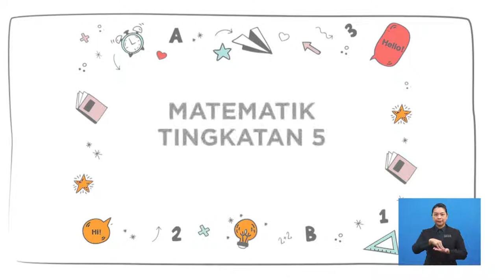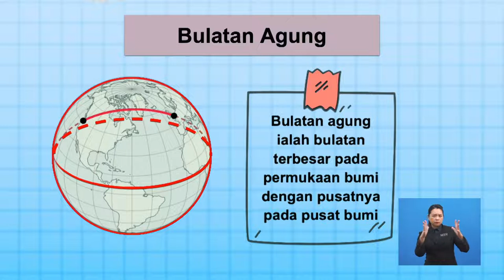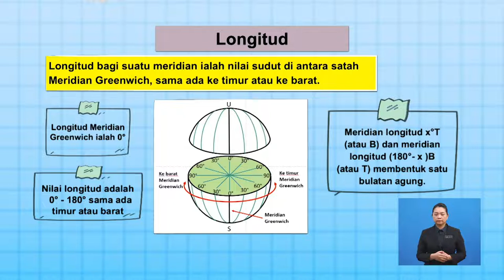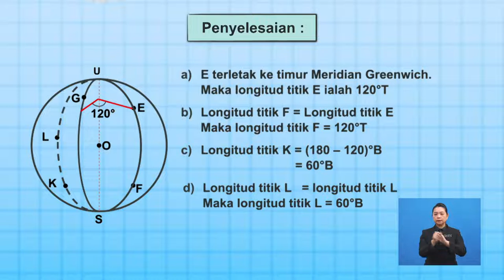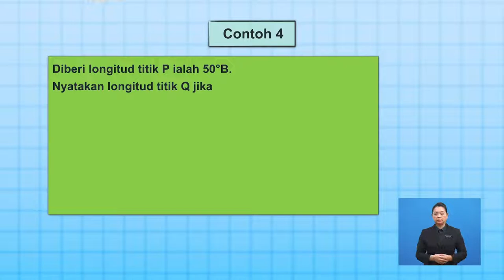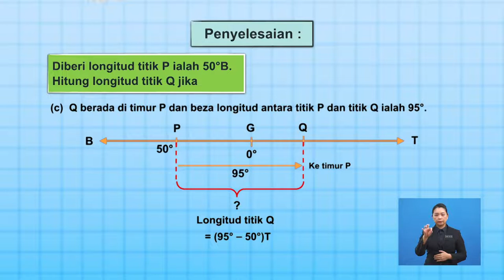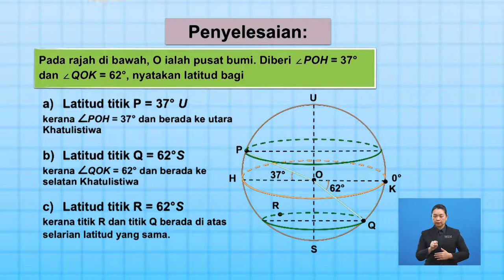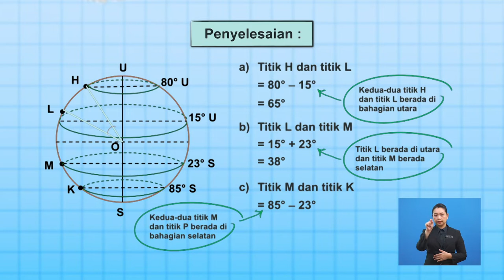Tingkatan 5 | Matematik | Bumi Sebagai Sfera | R430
Tajuk ini menerangkan mengenai  bumi sebagai sfera dan mengenai beza latitud, beza longitud serta kedudukan tempat di bumi